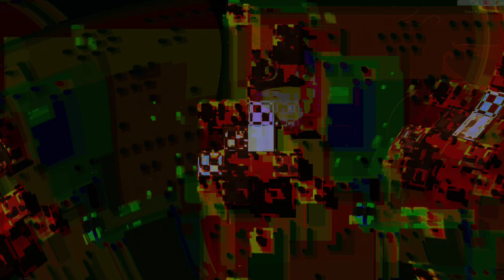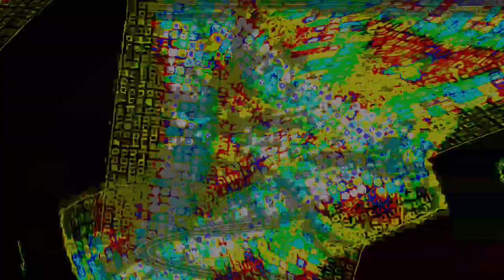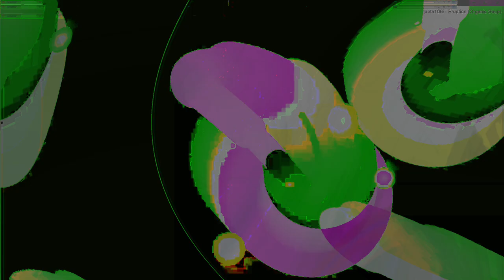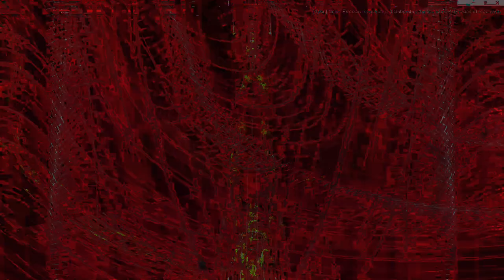Movie 24 10 02 08h52m46s series Z part two time puppets